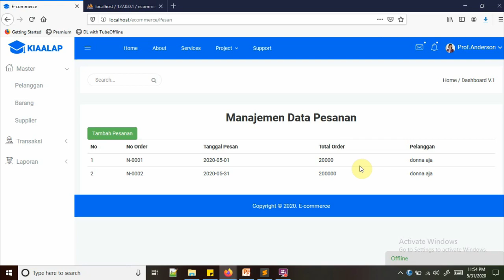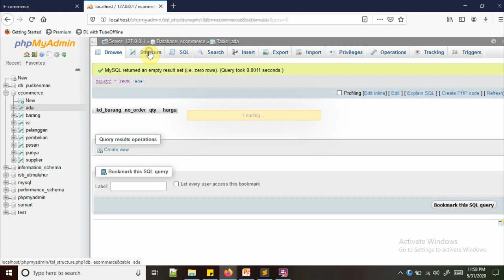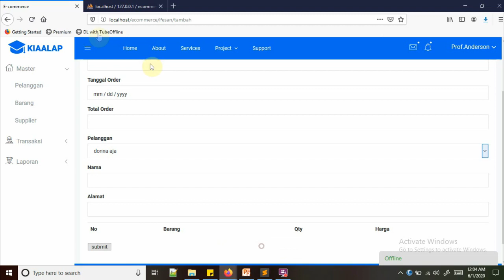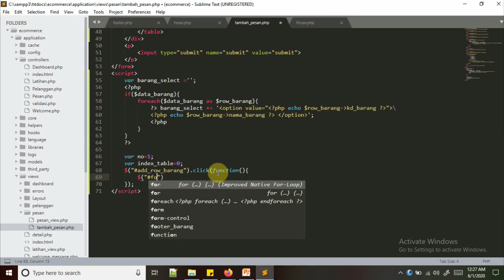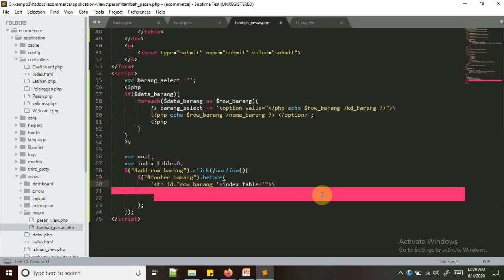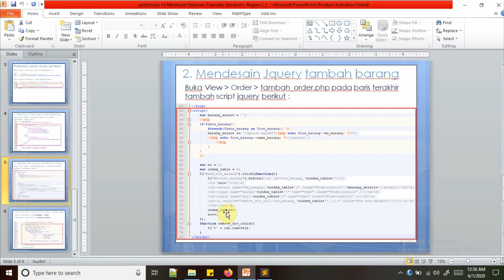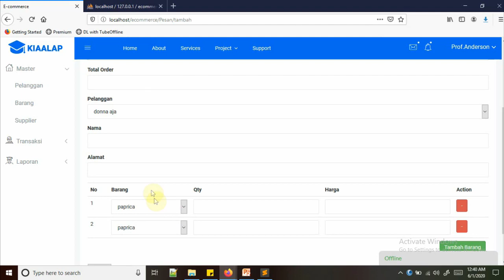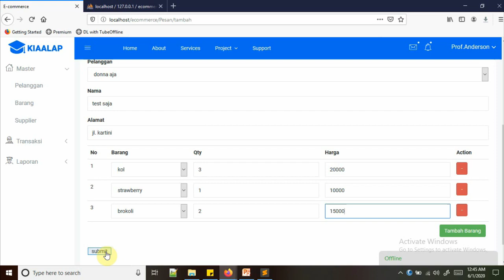Web Bisnis 1 - Pertemuan 14